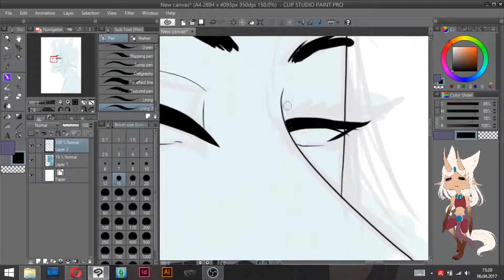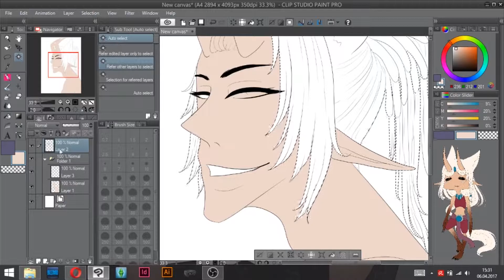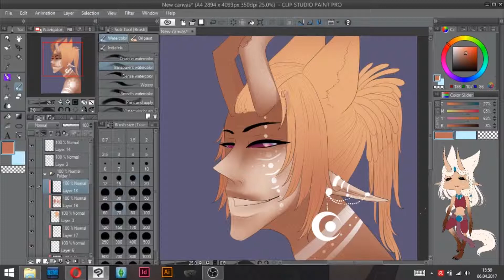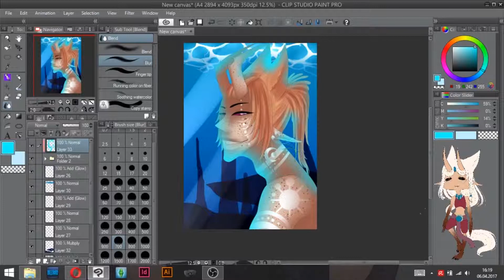[Timelapse] DeepSeaPrince [SARIS]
Credits

OC: Shitsumon
ART: Shitsumon

Programms
Premiere Pro CC17
OBS

Bamboo Tablet
About an hour